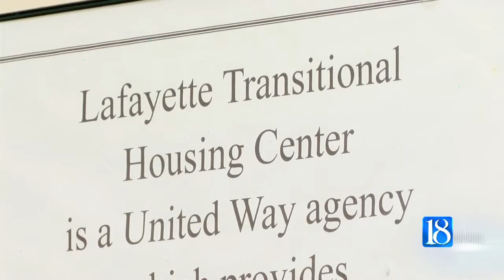LTHC raises awareness for the homeless, hungry in Greater Lafayette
Homelessness is on the rise in the Greater Lafayette Area, and the Lafayette Transitional Housing Center is looking to boost awareness this week about hunger and homelessness in our community.